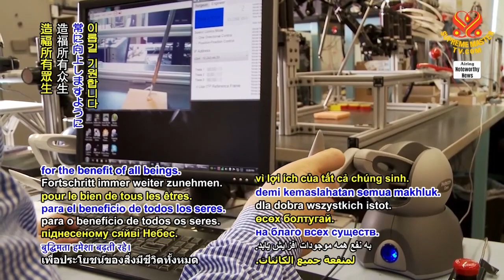1732 NWN 4 United States researchers create robots smaller than flea people 6m